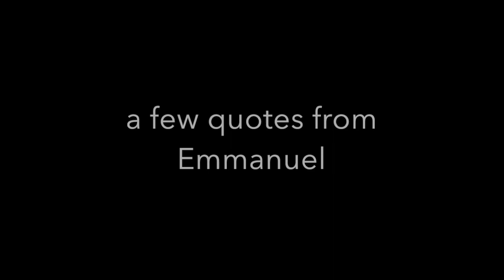Reality, Healing and Miracles: SoL Sunday Sermon Clips 8-15-21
Parts of a sermon about healing, faith, miracles and embracing all of reality of part of the Divine.